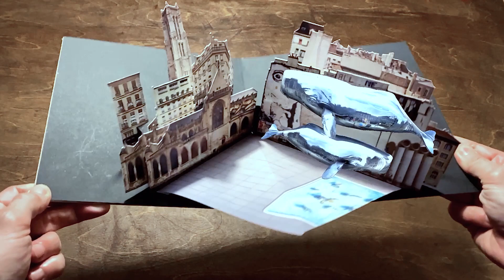Sensing machine n°7 on POP UP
Installazione in realtà aumentata dell'opera "Sensing machine n°7" dei NEVERCREW realizzata a Parigi nel 2018 per GCA Gallery, in occasione della mostra "Incidence", riprodotta su pop-up (2020).
Credits:
Realizzato e prodotto da NEVERCREW e BEPART
App, 3D modeling e programmazione a cura di BEPART
Video music "Apnea" di Anitek